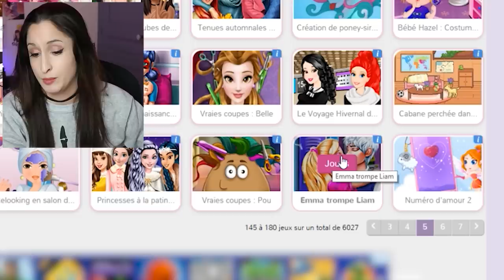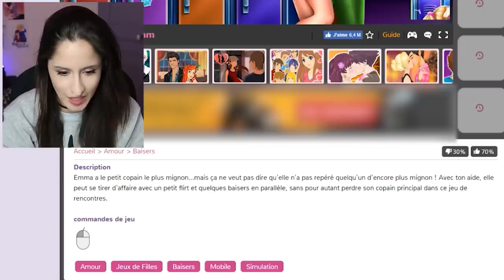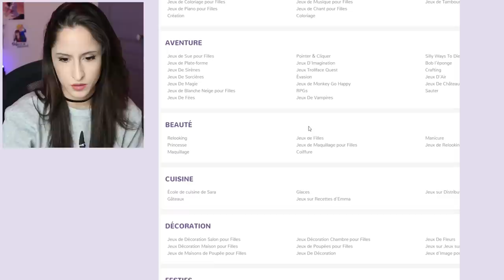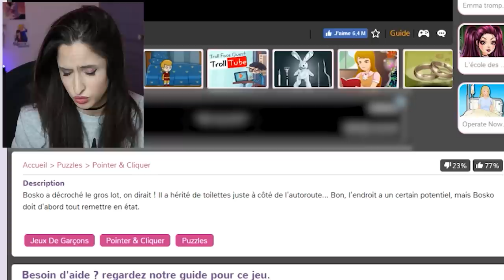LES FILLES ARRÊTEZ CES JEUX !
Petite compilation de jeu girly !

REJOINS - MOI !
Snap : doomsytb